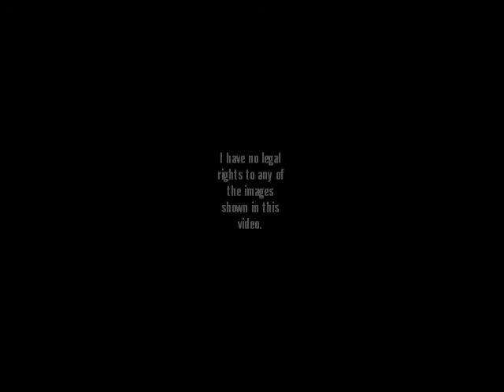Choral Duet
A song created using MuseScore.